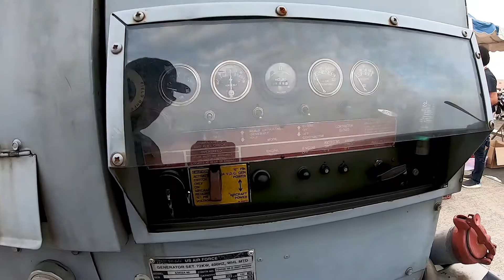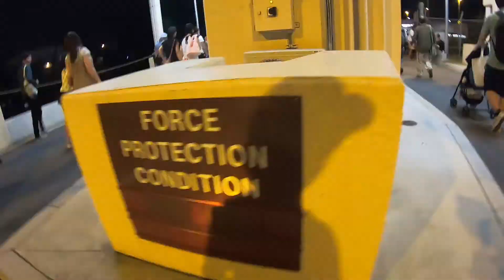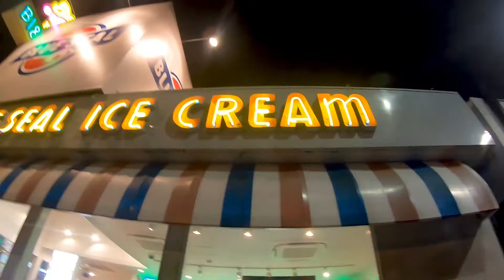横田基地の夕焼け、夜景が最高！横田基地日米友好祭 フレンドシップフェスティバル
ミリタリー好き必見！アメリカ軍施設、横田基地が一般開放されるイベント、横田基地日米友好祭 フレンドシップフェスティバル昼間もいいですが、夕焼け、夜景の横田基地も最高で夜景をバックに米軍航空機を見れるのも、このイベントの醍醐味です。
航空機のフライトデモなどもありました。

今年、2019年9月14日(土)～15日(日)の2日間、
横田基地内に入ることができる貴重なイベント横田基地日米友好祭 フレンドシップフェスティバル
JAPANESE-AMERICAN FRIENDSHIP FESTIVAL。
イベントは飛行機の展示や屋外ステージ、アメリカグッズの販売、飲食ブースなどが広大な滑走路で
行われていました。屋外ステージでは、1日中、日米のバンドが演奏している音が鳴り響いていました。
映像にはほとんど無いですが、在日アメリカ軍だけでなく、在韓米軍、陸海空の3自衛隊からも航空機が展示されていたみたいです。

●米軍航空機地上展示
戦闘機等：F-16、F-15C、A-10C、EA-18G
ヘリコプター：AH-1Z、CH-53E、UH-1Y、MH-60R、MH-60S、UH-1N
輸送機等：MC-130、C-130J、KC-10、KC-135、P-8、UC-35、C-12J
その他：CV-22、RQ-4

●自衛隊航空機地上展示
陸上自衛隊：UH-60JA
航空自衛隊：F-15J、RF-4、F-2、C-1、YS-11、UH-60J、U-125、CH-47、C-2、C-130H

●その他航空機
民間小型航空機